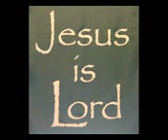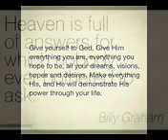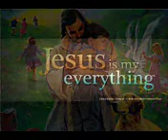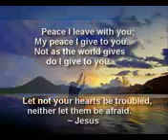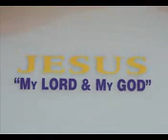January 3, 2019(7)